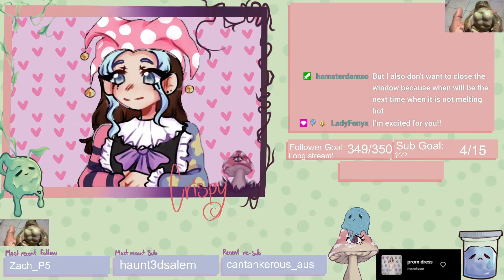A new start!! //Geo SMP Day 1!!!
I joined the Geo SMP and attempted to settle into a new home!!